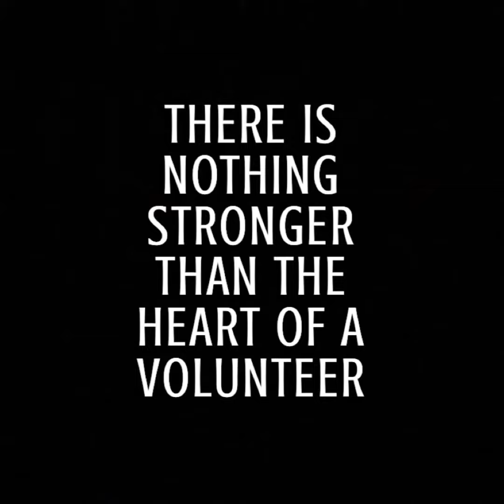Woodbury Fire District Recruitment Video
Woodbury Fire District